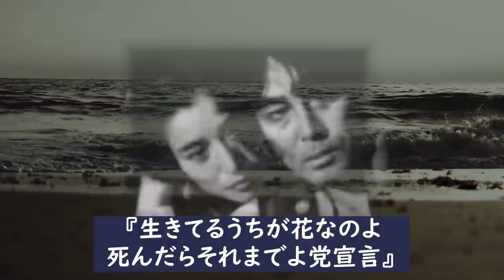倍賞美津子の現在の姿と家族を襲った数々の悲劇に涙が零れ落ちる！『復讐するは我にあり』の名女優のある言葉に思わず心揺さぶられ。。。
まさに日本を代表する大女優の倍賞美津子さん
その半生はドラマと錯覚するほど波瀾万丈と言える
ものでした。いったいなにがあったのでしょうか？
見ていきたいと思います

眞野あずさ『はぐれ刑事純情派』美人女将の裏の顔に一同驚愕！